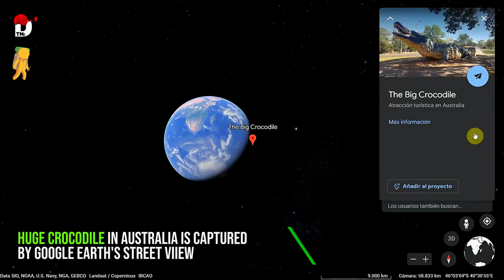Huge crocodile in Australia is captured by the Street View of Google earth